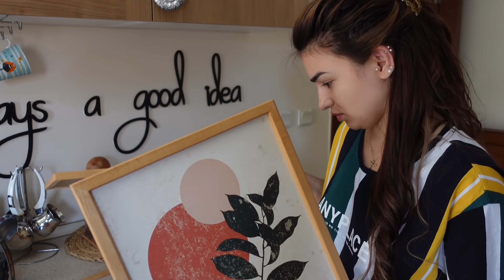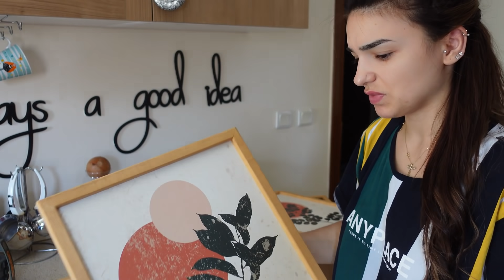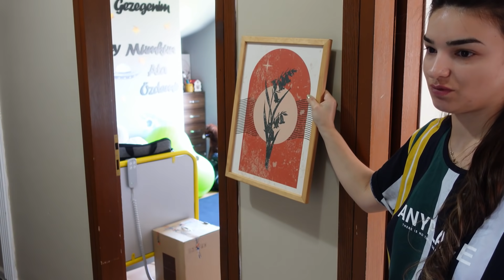48 SAAT SÜREN ANNELİK NÖBETİ 🤒 ATEŞLE GEÇEN KRİTİK DAKİKALAR 😷 UYKUSUZLUK😴 KUPA MASAJI💆🏼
MERHABA BEN CEYLAN ÖZDEMİR;
Özel gereksinime sahip dünyalar güzeli bir oğlum var :)
ismi ATA 3 yaşında.
tüm engellere rağmen mücadelemizi en güzel haliyle yaşamaya çalışıyoruz.